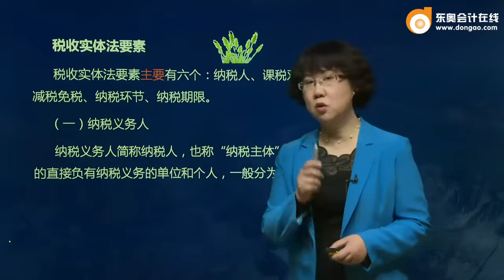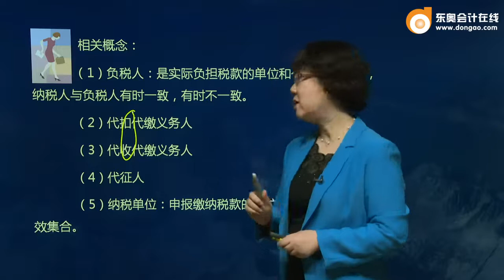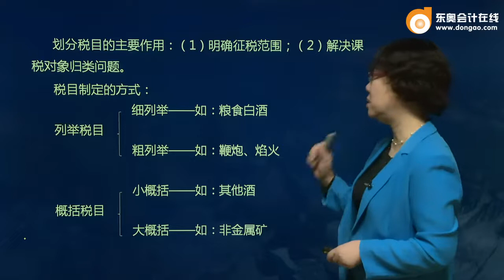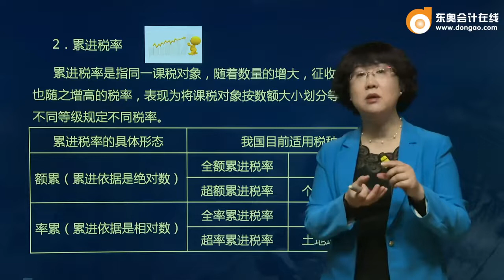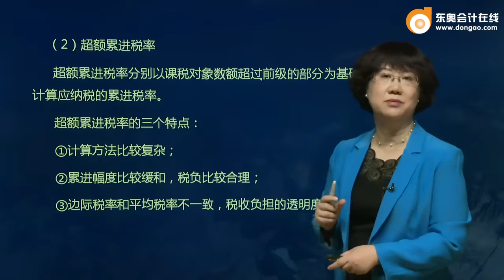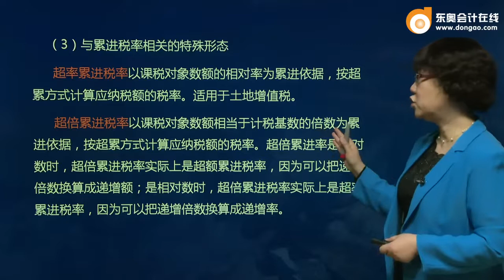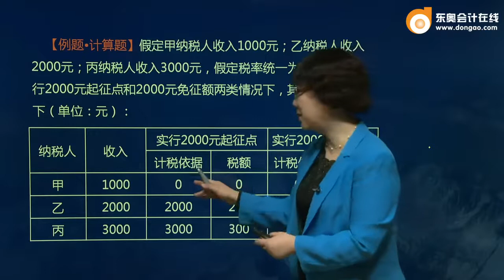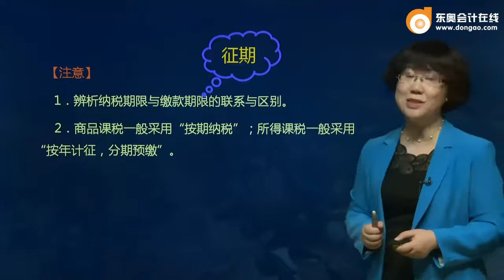2022 中级会计师 经济法 刘颖 公共课税务基础一点通第2讲 税法基本要素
2022 中级会计师 经济法 刘颖 公共课税务基础一点通